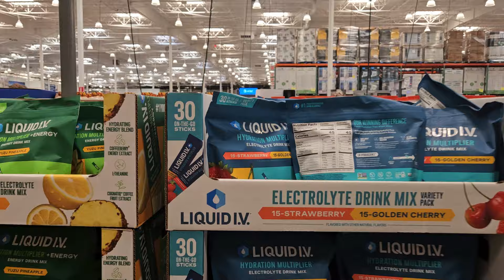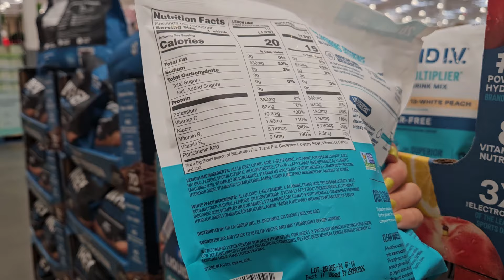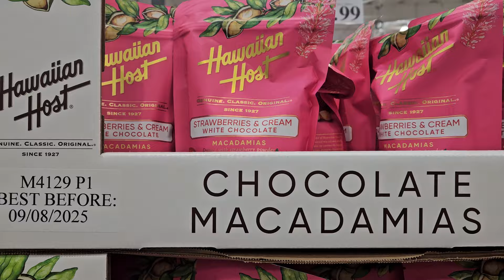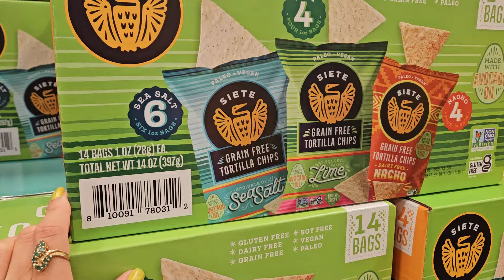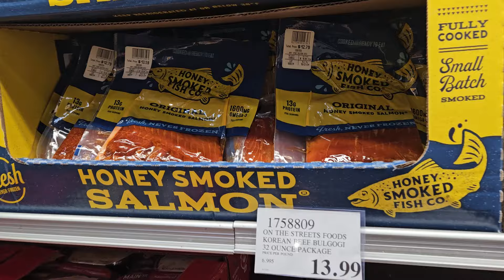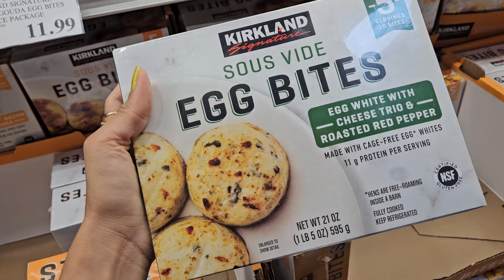cotsco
VIDEOS ANTERIORES!